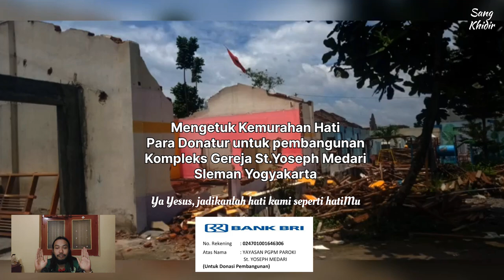Pekerjaan Bapa Di Dalam Yesus: Belajar Ilmu Sejati #1147 Sabtu 27 April 2024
Hari Biasa Pekan IV Paskah

Doa Pembuka
Ya Allah, kami bersyukur kepada-Mu atas Nabi yang paling agung, Yesus, Sabda-Mu yang hidup, yang telah berbicara kepada kami. Semoga Roh-Nya mendorong kami untuk mempersembahkan diri kepada-Mu demi keselamatan dan kesejahteraan sesama, agar dengan demikian dapat menemukan hidup. Sebab Dialah Tuhan, yang hidup dan berkuasa, yang bersama Dikau, dalam persatuan Roh Kudus, Allah sepanjang masa. Amin.

Inilah Injil Suci menurut Yohanes (14:7-14)

"Barangsiapa melihat Aku, melihat Bapa."

Dalam amanat perpisahan-Nya Yesus berkata kepada murid-murid-Nya, “Sekiranya kamu mengenal Aku, pasti kamu juga mengenal Bapa-Ku. Sekarang ini kamu mengenal Dia dan kamu telah melihat Dia.” Kata Filipus kepada-Nya, “Tuhan, tunjukkanlah Bapa kepada kami, dan itu sudah cukup bagi kami.” Kata Yesus kepadanya, “Telah sekian lama Aku bersama-sama kamu, Filipus, namun engkau tidak mengenal Aku? Barangsiapa telah melihat Aku, ia telah melihat Bapa; bagaimana engkau berkata: Tunjukkanlah Bapa kepada kami. Tidak percayakah engkau, bahwa Aku di dalam Bapa dan Bapa di dalam Aku? Apa yang Aku katakan kepadamu, tidak Aku katakan dari diri-Ku sendiri, tetapi Bapa, yang diam di dalam Aku, Dialah yang melakukan pekerjaan-Nya. Percayalah kepada-Ku, bahwa Aku di dalam Bapa dan Bapa di dalam Aku; atau setidak-tidaknya, percayalah karena pekerjaan-pekerjaan itu sendiri. Aku berkata kepadamu: Sesungguhnya barangsiapa percaya kepada-Ku, ia akan melakukan juga pekerjaan-pekerjaan yang Aku lakukan, bahkan pekerjaan-pekerjaan yang lebih besar daripada itu. Sebab Aku pergi kepada Bapa; dan apa pun yang kamu minta dalam nama-Ku, Aku akan melakukannya, supaya Bapa dipermuliakan di dalam Anak. Jika kamu meminta sesuatu kepada-Ku dalam nama-Ku, Aku akan melakukannya.”